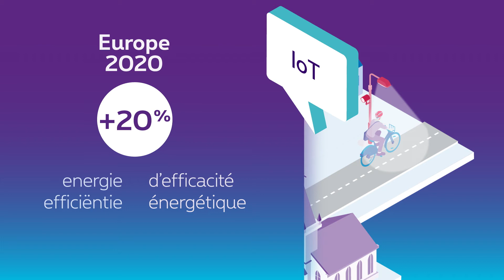Proximus: Smart Cities NL+FR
NL

Proximus is een telecombedrijf dat actief is op de Belgische en de internationale markt. We zijn de voornaamste Belgische leverancier van telefonie, internet, televisie en ICT-diensten op netwerkbasis. Onze onderling verbonden vaste en mobiele netwerken van topkwaliteit bieden altijd en overal toegang tot digitale diensten en data, en een breed aanbod van multimedia-inhoud. We investeren in toekomstvaste netwerken en innovatieve oplossingen. Zo leggen we het fundament voor duurzame groei.
We plaatsen de klant centraal bij alles wat we doen. Het is ons doel hem de beste klantenervaring te bieden. Het klantentraject moet zo eenvoudig mogelijk blijven, met toegankelijke en gebruiksvriendelijke oplossingen.
We dragen bij tot de economische, sociale en ecologische ontwikkeling van de maatschappij waarin we actief zijn.

Proximus – Altijd dichtbij

FR

Proximus est une société de télécommunication active sur le marché belge et international. Nous sommes le principal fournisseur national de téléphonie, d'internet, de télévision et de services ICT basés sur le réseau. Nos réseaux fixe et mobile interconnectés et extrêmement performants offrent partout et à tout moment l’accès aux données et services numériques ainsi qu’à un large éventail de contenus multimédias. Nous investissons dans des réseaux d'avenir et des solutions innovantes pour bâtir les fondements d'une croissance durable.
Nous plaçons le client au cœur de toutes nos activités. Nous voulons lui fournir la meilleure expérience et lui simplifier la vie en lui proposant des solutions accessibles et conviviales.
Nous contribuons au développement économique, social et environnemental de la société dans laquelle nous évoluons

Proximus – Infiniment proche

EN

Proximus is a telecommunications company operating in the Belgian and international market. We are the leading national provider of telephony, internet, television and network-based ICT services. Our high-quality interconnected fixed and mobile networks offer access anywhere and anytime to digital services and data, as well as to a broad offering of multimedia content. We are investing in future-proof networks and innovative solutions, creating the foundations for sustainable growth.
We put the customer at the heart of everything we do. Our aim is to deliver the best customer experience and to simplify the customer journey by offering accessible and easy to use solutions.
We contribute to the economic, social and environmental development of the society in which we operate.

Proximus – Always close